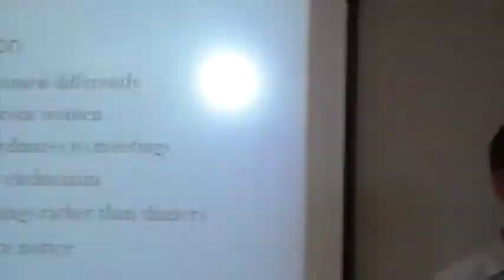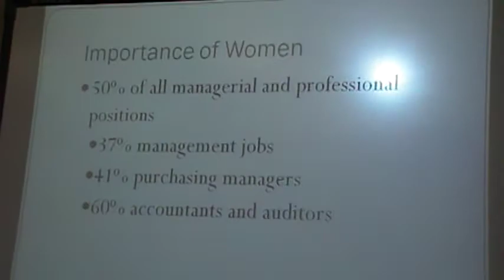Smart Money Part1